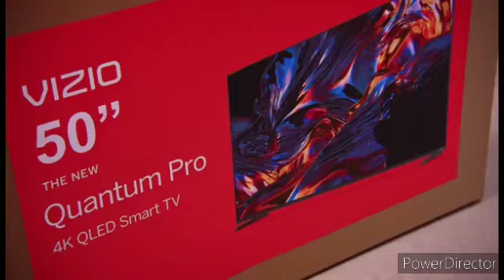Two MOMS FIGHT Over BLACK FRIDAY, What Happens Next Is Shocking.